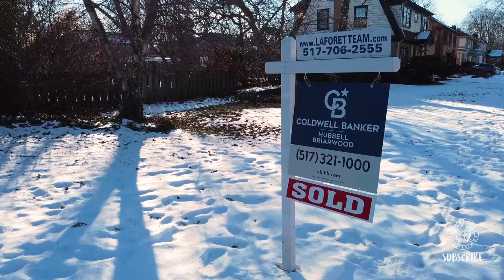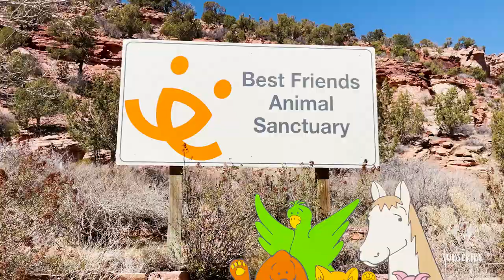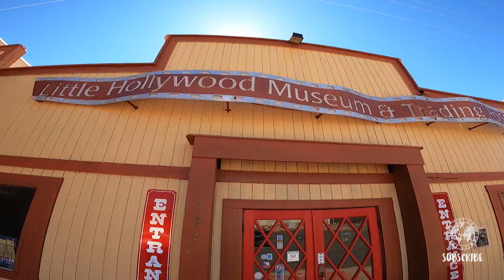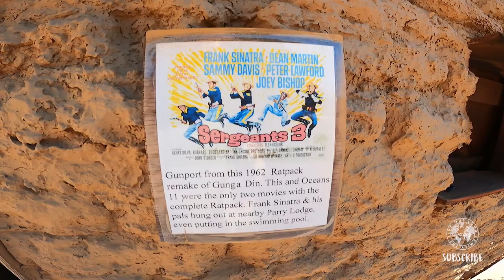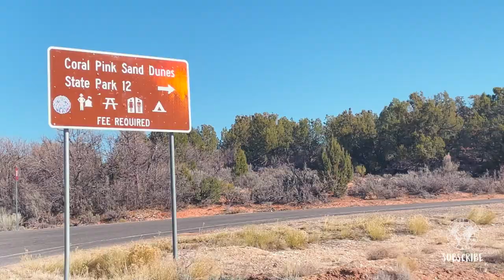OUR 7 EPIC KANAB, UTAH ADVENTURES!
OUR 7 EPIC KANAB, UTAH ADVENTURES!  7 Things to Do In KANAB, UTAH (Attractions, Hiking, Canyons) is our adventure this week. There is so much to do in Kanab, Utah it was hard to cover just 7 things. We visited attractions, found unique hiking opportunities, including a  really cool slot canyon! We hiked Kanab Sand Caves, visited Best Friends Animal Sanctuary, hiked the Belly of the Dragon, visited Little Hollywood, Red Hollow Slot Canyon, went sandboarding in Coral Pink Sand Dunes State Park and stargazed all week in Kanab.

Chapters:
00:00: What to do in Kanab, Utah
00:30 Sand Caves in Kanab, Utah
02:47 Best Friends Animal Sanctuary in Kanab, Utah
04:02 Belly of the Dragon, a Local Secret Near Kanab, Utah
06:10 Stargazing in Kanab, Utah
06:48 Little Hollywood in Kanab Utah
08:08 Hiking Red Hollow Slot Canyon in Utah
09:28 Sandboarding at Coral Pink Sand Dunes State Park

HS1TRCU4K5BM4MHJ PFSKEKIFDZMJRI5M TYRNUVTKR9ZSMKGJ XNTRRKIQBU75AYCP J7W2Y0FQY4FGWMFF LSFDEOGXV3HS1DDW KWAZ7KTDXL4IXSOO 5TLYTTAH07DIFTOW